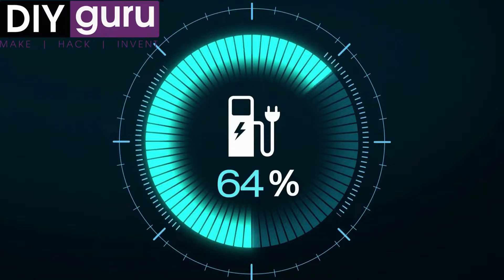How safe it is to drive Electric Vehicles while raining? | DIYguru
Dive deep into the knowledge of Electric Vehicles with DIYguru,
Because we bring exclusive knowledge and skills only for you!

Read out our recent knowledge bites:
1. 5 Best Electric Vehicle Business Opportunities in the Electric Vehicle Sector
2. A Perspective on Electric Vehicle Voltages
3. Impact of EV on the Automobile Market

Get details of the courses for the best Electric Vehicle Training and Exposure:
1. Electric Vehicle Certification Course (Fundamental)
2. EV Nanodegree with 100% Job Support